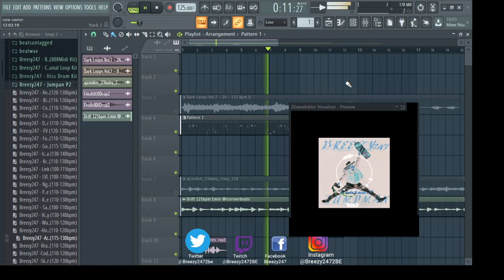[25] Breezy247 - JumpMan Vol2 (Hi Hat Midi Kit) [Southside x Pyrex Whippa x Dy Krazy Type]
This Kit Contains 25 Drag & Drop Hi Hat Midis For Major Bounce In Your Tracks

just tags

just tags